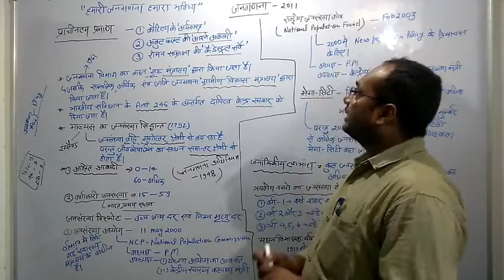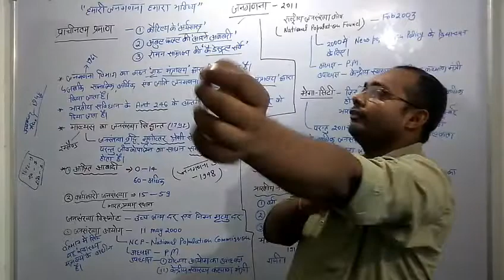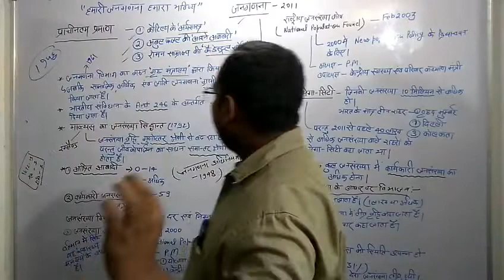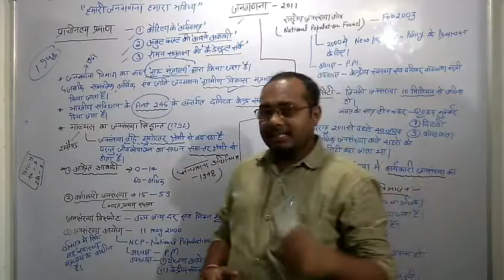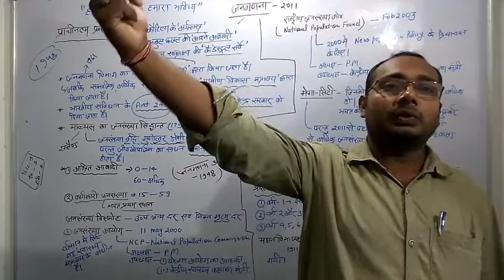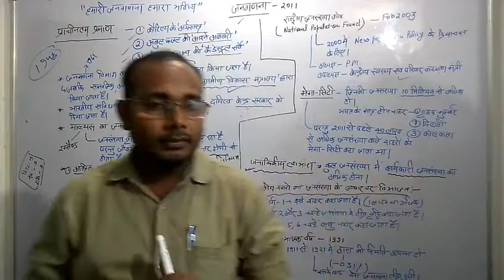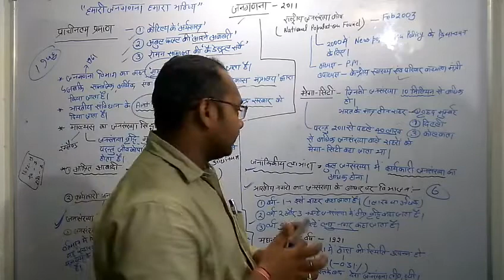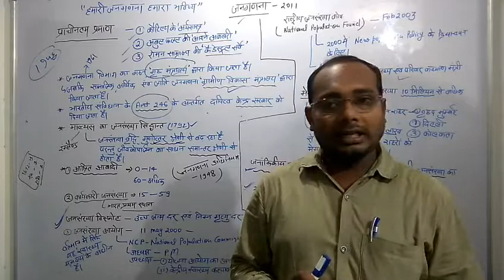Census 2011 जनगणना 2011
census 2011 important for all competitive examinations